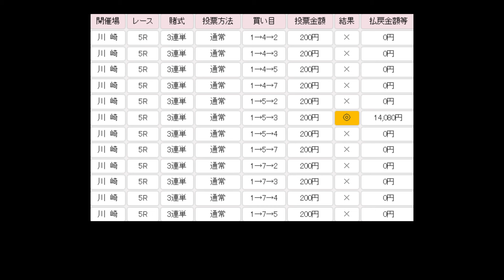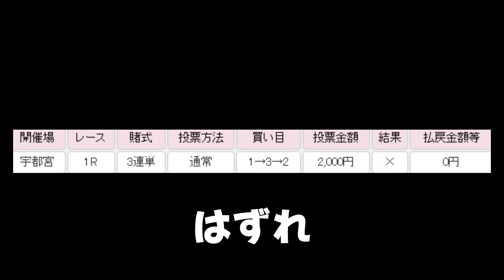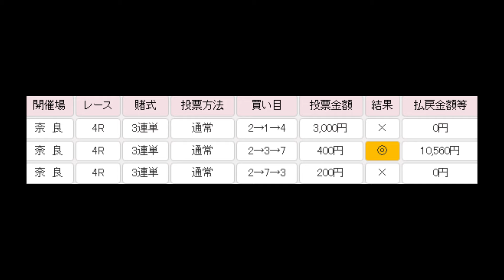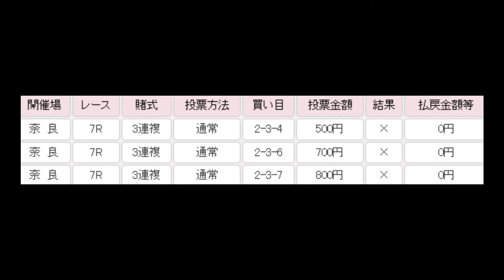【競輪人生】【JAPANESE KEIRIN RACING】ギャンブルで借金1000万超 164話